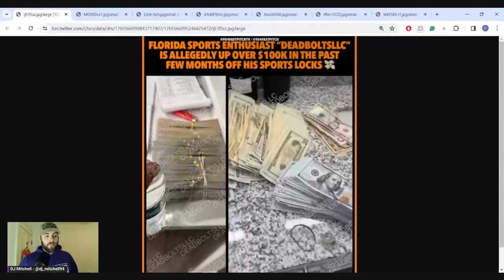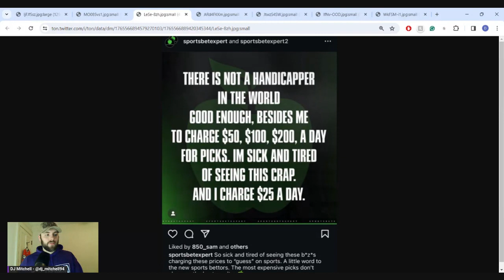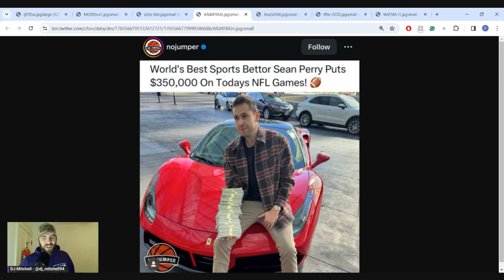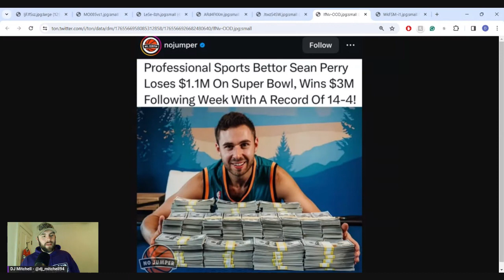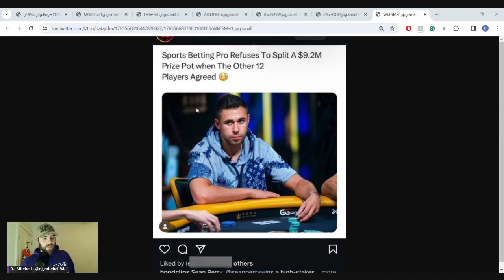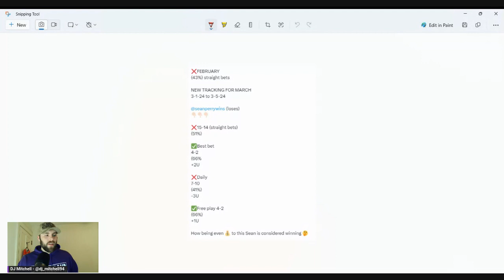DJenerate Gambling Show - Intro Episode - Tout Ads Are Fun!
These people have to figure out how to make money on this!

Some touts make really funny ads that I love! They bring me great joy and I wanted to share a few to kick off this new venture.

More nonsense to come!